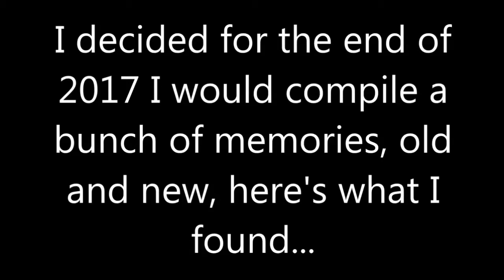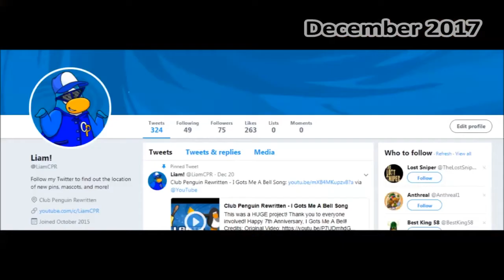2017 - Club Penguin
Thank you for an amazing year!